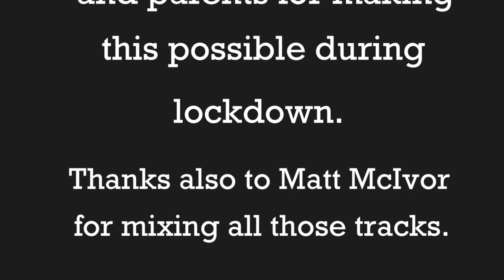See you again (Wiz Khalifa) lockdown version - Robert Sinclair and pupils